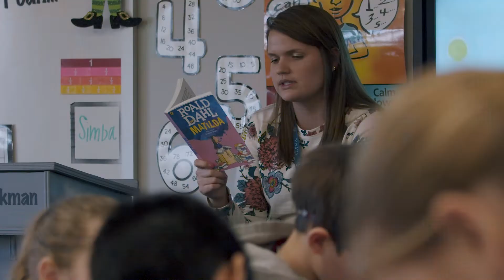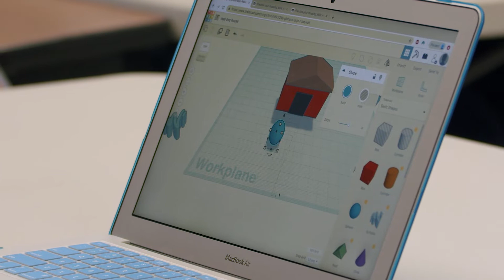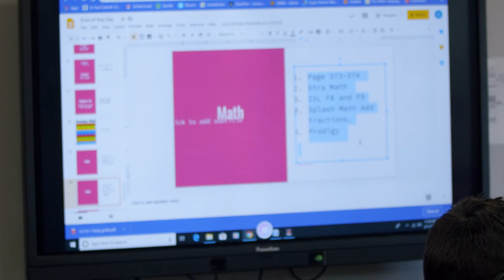2020 St. Paul School Chefs Classic Fund-a-Need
One of our main goals as we look to the future at St. Paul School is to expand our STEM (Science, Technology, Engineering, Math) programming through the use of ScopeIT and special, innovative classroom projects. Our Fund-a-Need goal this school year is to raise $20,000 to offset the cost of improving this important program. Even though we are not having the Chefs Classic this school year, we would like to ask you to please support this year’s Fund-a-Need. Your support is crucial to our efforts to enhance our STEM program.  You may make a donation to the Fund-a-Need by visiting Thank you!